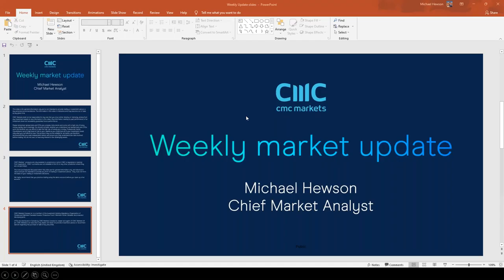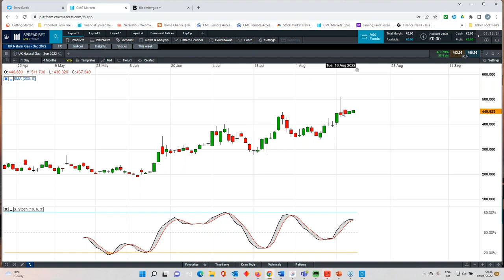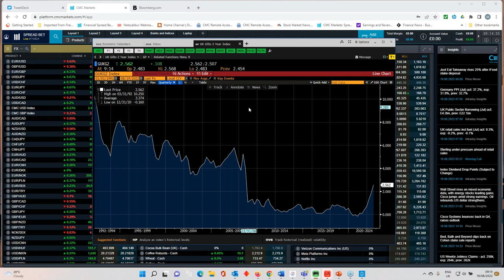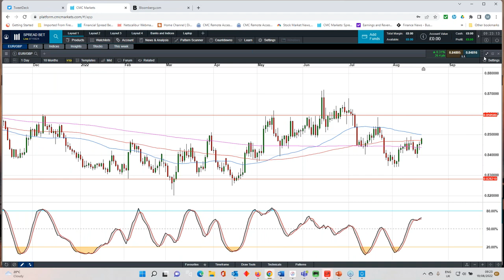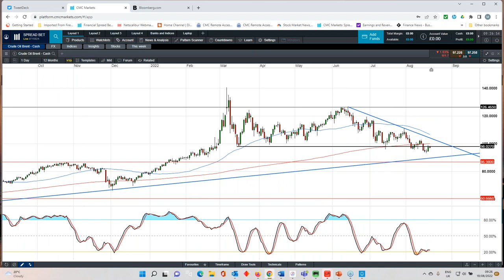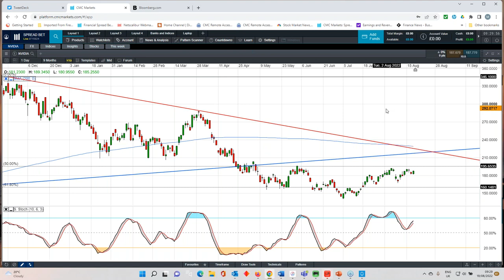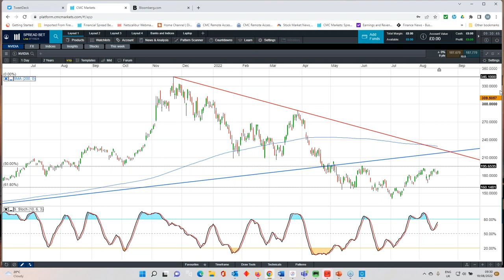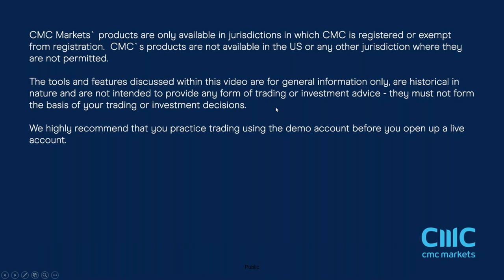The Week Ahead: Jackson Hole symposium; US PCE; Harbour Energy results - w/c 22 August 2022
Join our chief market analyst Michael Hewson as he discusses another week of rising prices and stock market resilience, and asks how long it can last. As well as assessing key levels across a range of markets and currency pairs, including the Dax, S&P 500, EUR/USD and GBP/USD, Michael's main focus is on the following upcoming events:
-- the annual Jackson Hole Economic Policy Symposium and the odds of a Fed pivot
-- the July reading of the US PCE price index, a closely watched measure of inflation
-- Harbour Energy's half-year results